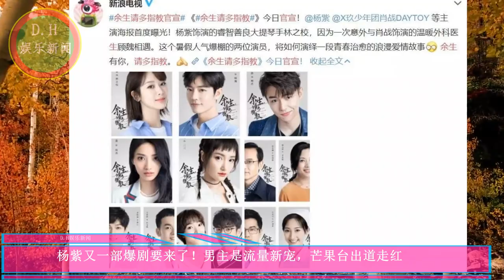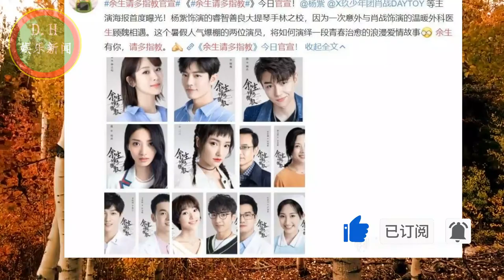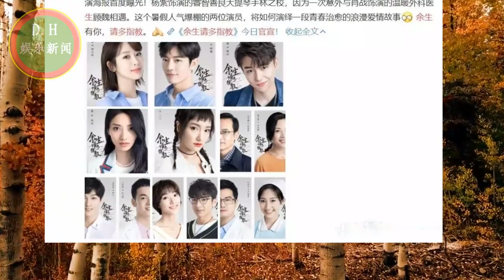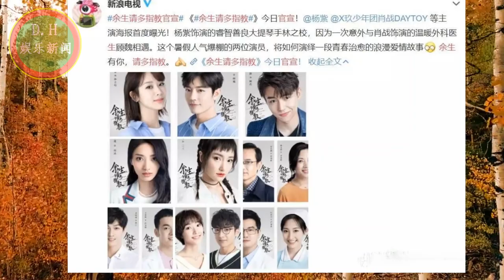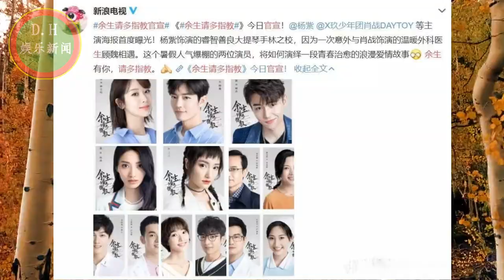杨紫又一部爆剧要来了！男主是流量新宠，芒果台出道走红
杨紫又一部爆剧要来了！男主是流量新宠，芒果台出道走红 | D.H娱乐新闻
ENG SUB